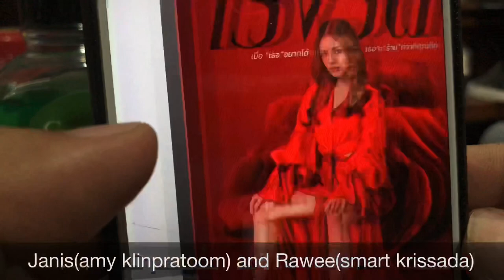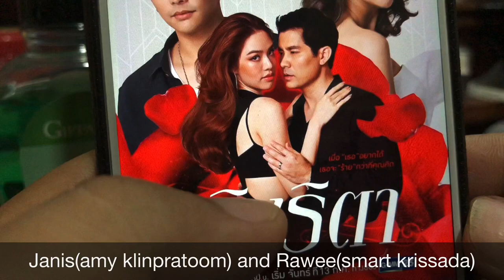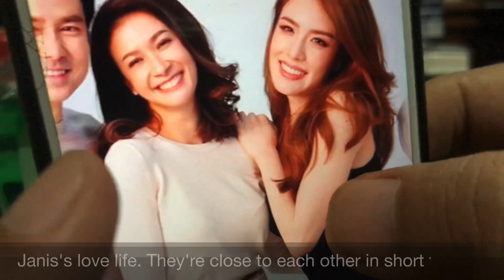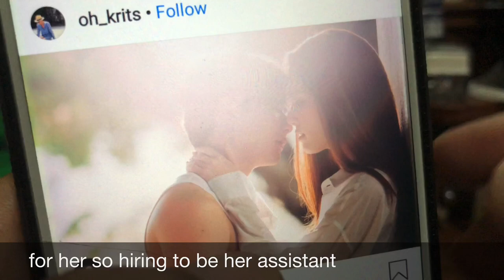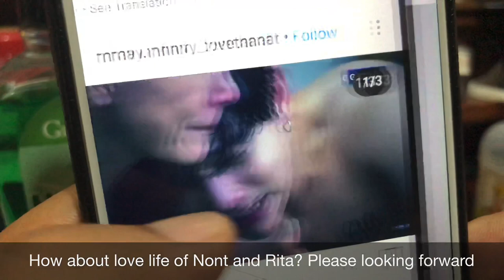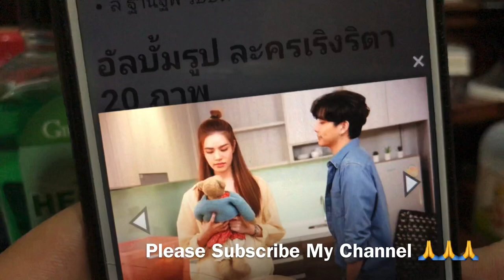Smart Krissada - Amy Klinpratoom - Grace Kanklao on thai new drama 2020 Gmm25 “Rerng Rita”(เริงริตา)